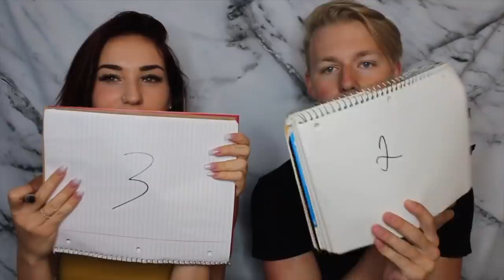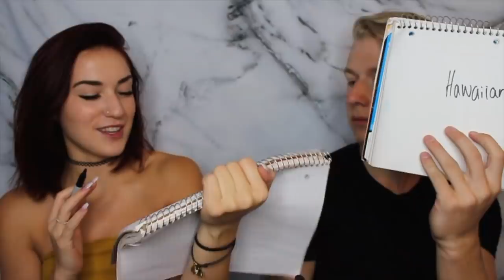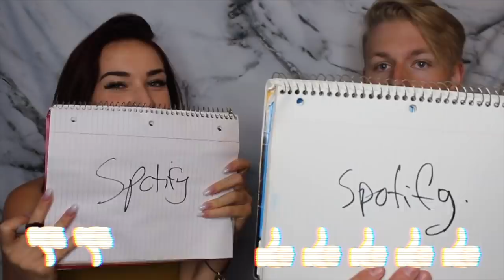COMPATIBILITY TEST W/ TANNER STEWART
we took a little compatibly test! hope you like it! I hit 30k subscribers right before posting this so thank you so much!! I LOVE YOU!